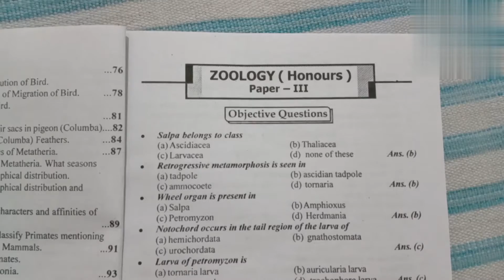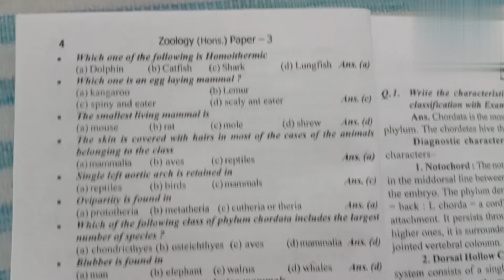b.sc part 2 zoology hounours( paper 3) objective guess question 2022 exam//@priti education channal